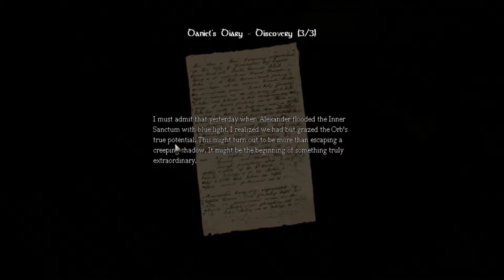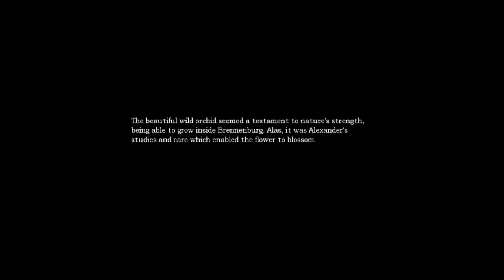Let's Play Amnesia: Part 19: Out of the Cistern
This is episode 19 of my Amnesia Let's Play.